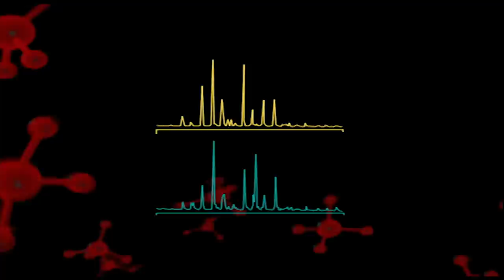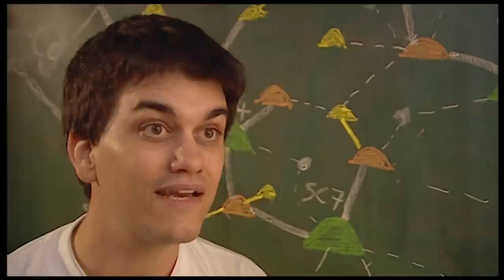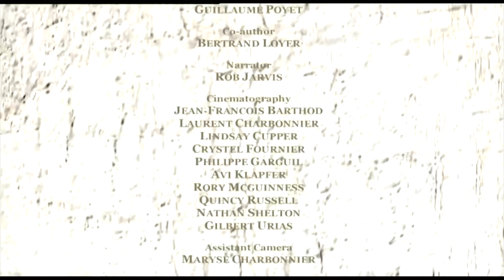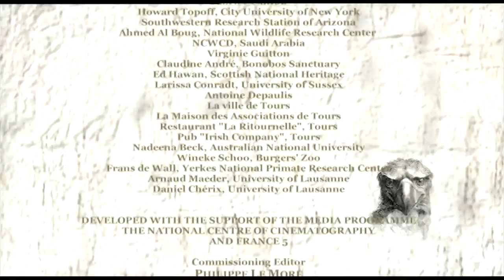Animal Politics - Animals Like Us 4/11 - Go Wild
Man is not the only social animal. At the beginning of 2001, Franz de Waal published his work on a group of chimpanzees in the Arnhem zoo, in the Netherlands. He showed the existence of elaborate and subtle rites which, according to him, revealed a political organization.